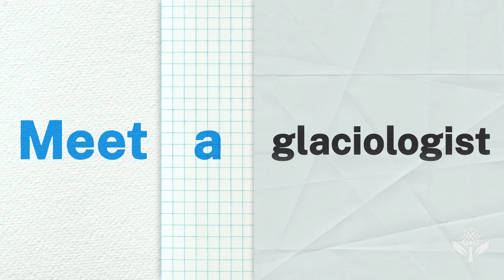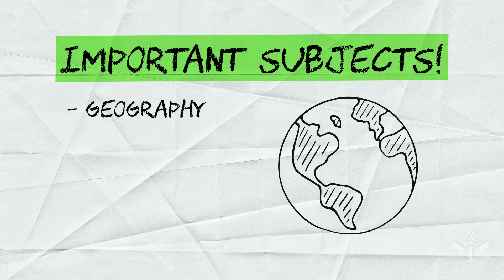Meet a Glaciologist | Encyclopaedia Britannica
Interview with Bethan Davies, who researches and conducts field work on glaciers.